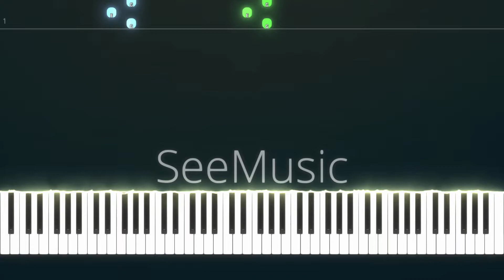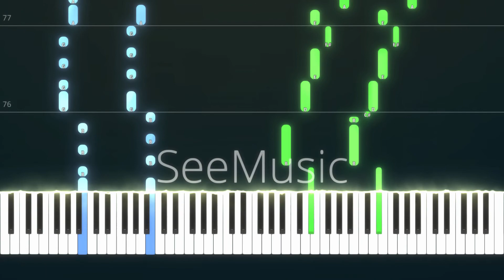JoJo's Bizarre Adventure Stone Ocean OP PIANO TUTORIAL (Sheet in the description)